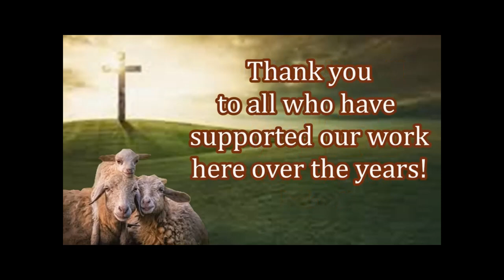Ongoing Humanitarian Relief Aid for New Believers! Your Impact is Needed Today!